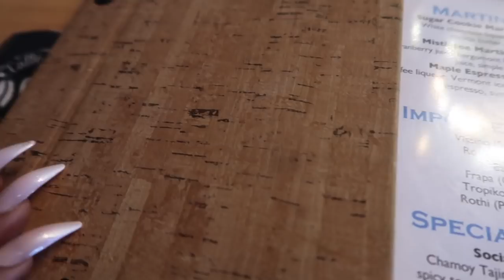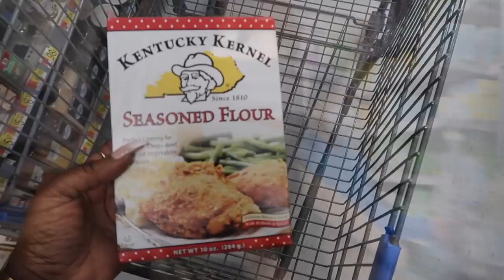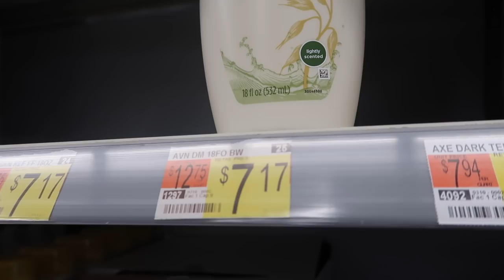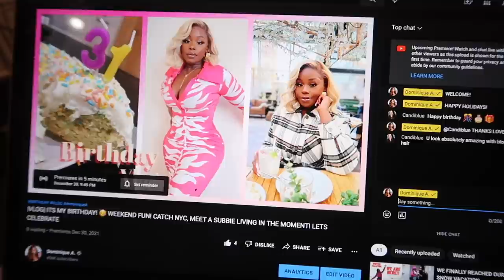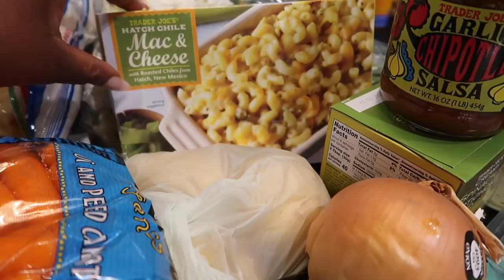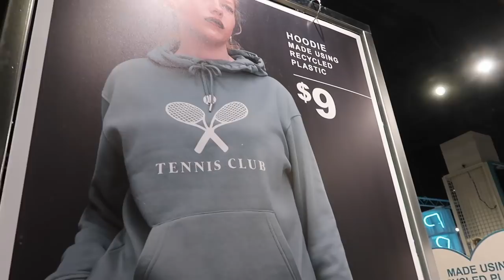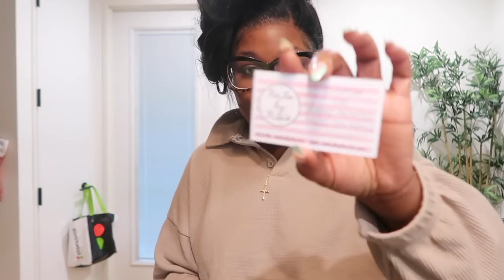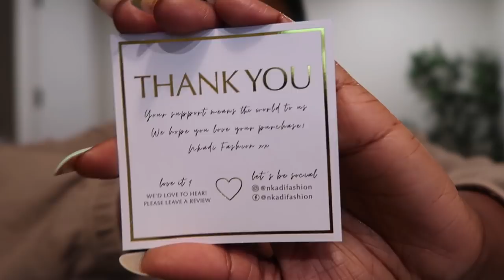VLOG| HAPPY NEW YEAR! EXCITING SUBBIE MAIL TARGET DECOR UNDER $5| BRUNCH SOUP JOUMOU! SHOPPING TIME!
Welcome back to another vlog! HAPPY NEW YEAR! Lets start this year with positive attitudes and vibes ONLY! I hope you enjoy this long but enjoyable vlog!

📫SEND ME SOMTHING:
Dominique A

STOCK INFO!

Products:
10lb Weights
100pc hair nets
3.5cm elastic bands (3pc)
3.0cm elastic bands (3pc)